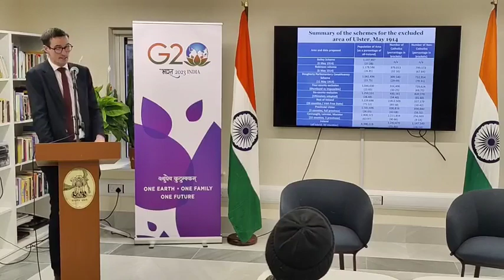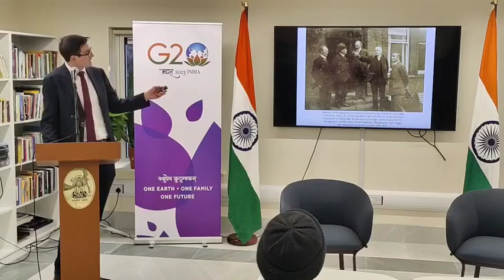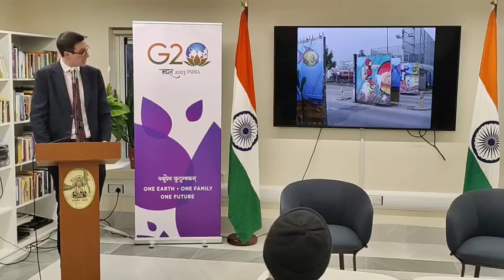Partition And Boundary Demarcation: A Perspective From Ireland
Under "India-Ireland Friendship Lecture Series", Prof Conor Mulvagh, Associate Professor in Modern Irish History at the School of History, University College Dublin, spoke on 'Partition And Boundary Demarcation: A Perspective From Ireland' along with an introductory address by Ambassador Akhilesh Mishra.